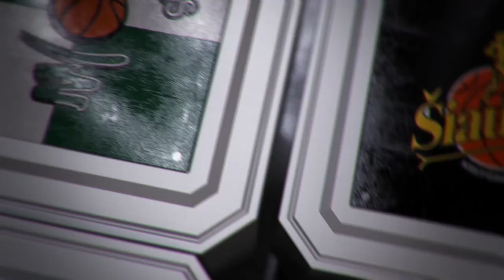R.Kurtinaitis: „Žaidėme su labai gera energija“